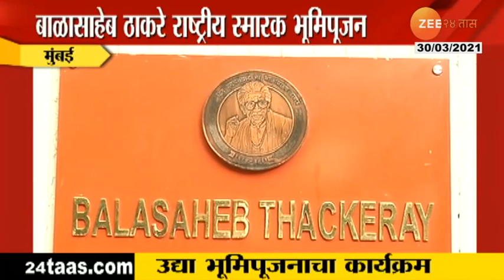Mumbai,Shivaji Park Report On Balasaheb Thackeray National Memorial Bhumipujan